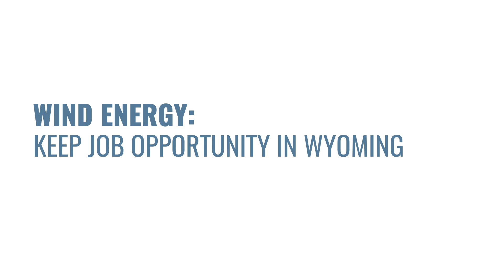Wind Energy Keeps Jobs and Economic Development in Wyoming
Jonathan Naughton, Director of the Wind Energy Research Center at the University of Wyoming, discusses the impact unfavorable wind energy policies would have on the state's employment opportunities for students. As demand for wind energy development and technology accelerates, graduates will find job opportunities—but likely outside of Wyoming.